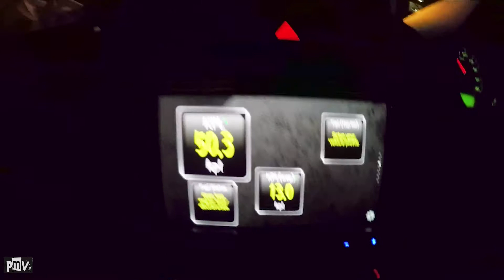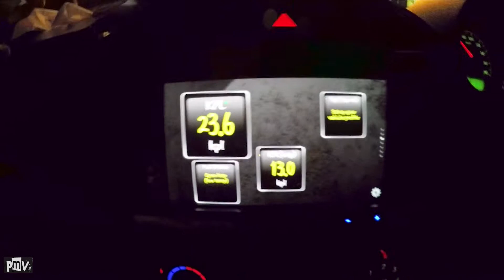STARBUCKS KOLKATA VLOG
Starbucks Kolkata

Hello Guys, This vlog is about very first starbucks in kolkata. we are really wanted this American coffee shop near me or us so finally they are in town, and I visited there on sunday and I made a small vlog about it .

Hope you guys like my this vlog

Gopro Hero 5 Black
Studds Helmet
Pro Biker Gloves
Mobile Samsung J7 Pro
Rode Mic
Ambrane 13000mah Power bank Joby Gorillapod
Lenovo Laptop
GOPRO GIMBAL
LED Lights